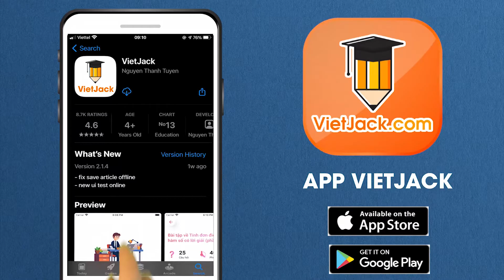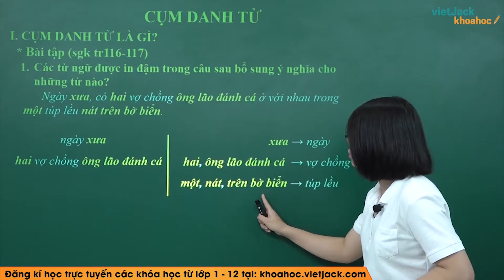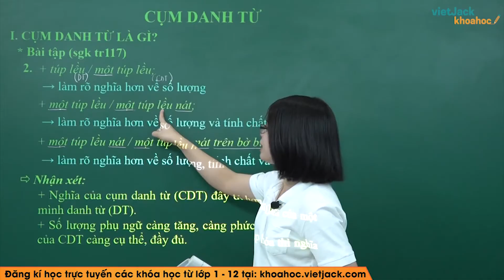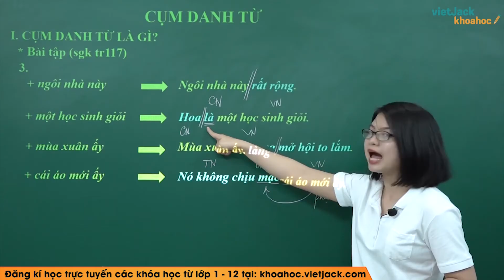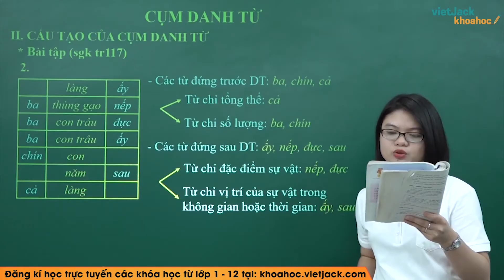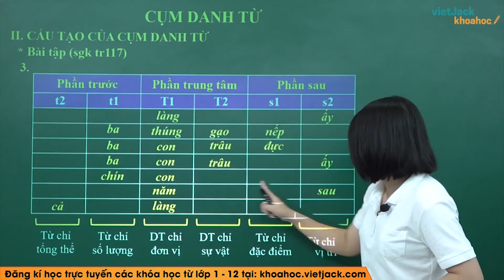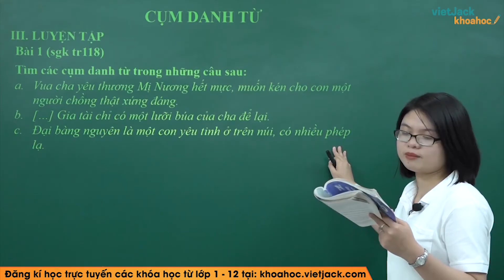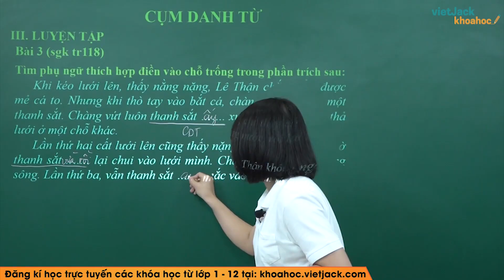Cụm danh từ - Ngữ văn 6 - Cô Trương San (DỄ HIỂU NHẤT)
Ngữ văn 6 - Cụm danh từ

Video bài học hôm nay, cô sẽ hướng dẫn các em toàn bộ kiến thức cần nhớ bài Cụm danh từ  trong chương trình học Ngữ văn 6. Cùng với đó, cô sẽ giải chi tiết nhất các bài tập trong sách đầy đủ và nhanh nhất nhé. Theo dõi bài học cùng cô nhé !